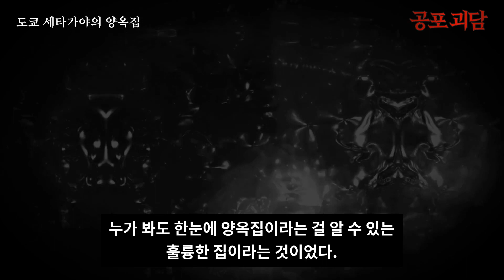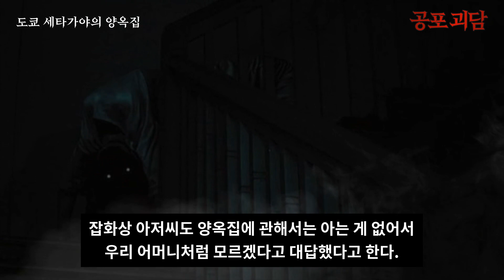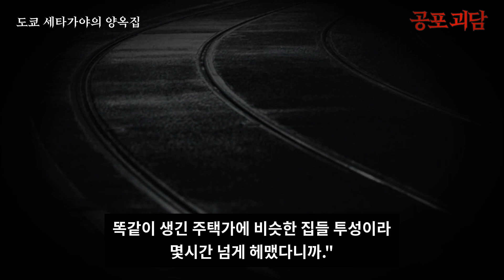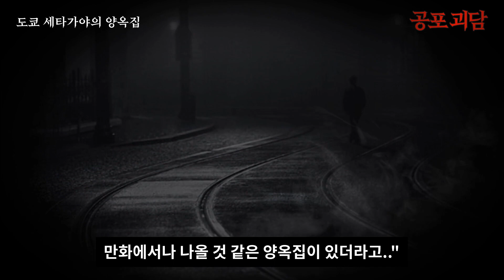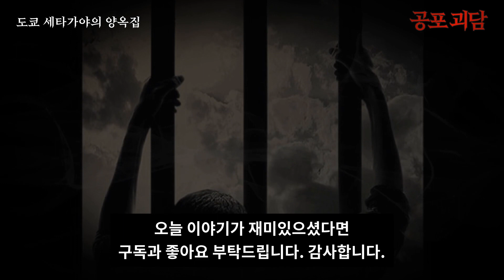【무서운이야기】 일본괴담 도쿄 세타가야의 양옥집 2ch 5ch